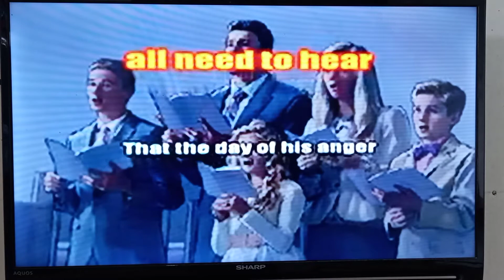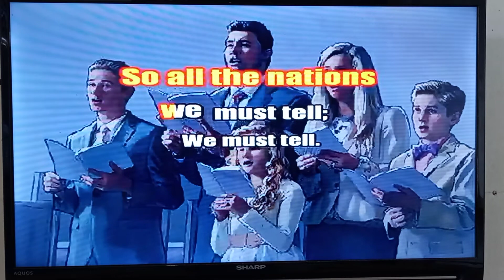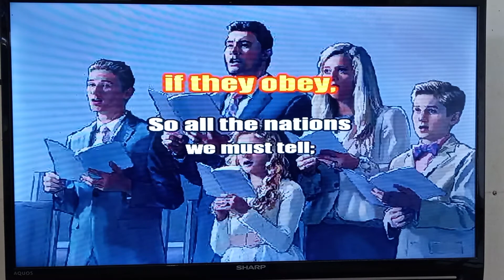Just Practice Singing...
JW Song